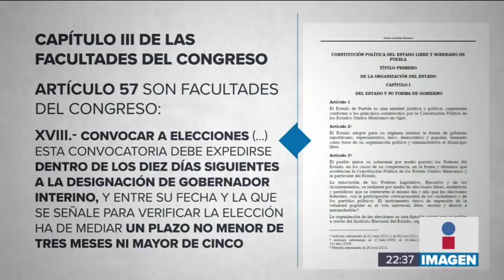López Obrador y Martha Érika Alonso se iban a reunir | Noticias con Ciro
El presidente López Obrador y Martha Érika Alonso, se iban a reunir en próximos días, así le informó Olga Sánchez Cordero durante la conferencia para dar más detalles del accidente aéreo en el que murió la gobernadora de Puebla